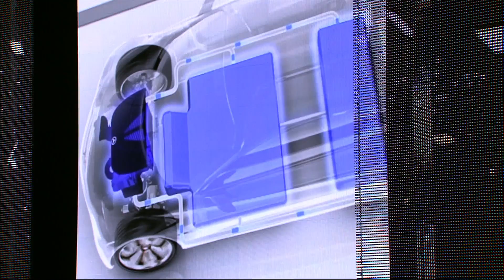Mercedes-Benz Kicks off IAA - World Premiere F 125 !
Mercedes-Benz kicks off the International Auto Show in Frankfurt, IAA, with the world premiere of a truly revolutionary research vehicle - the F 125! - a fuel cell powered luxury sedan that will make possible emission free driving in the future. In the year of the 125 anniversary of the automobile the company that filed the first patent for a motor car ever takes the leadership role in the reinvention of the automobile.  Unlike any other car company Mercedes-Benz favors hydrogen based fuel cell technology - with F-Cell production cars already available in selected markets in Europe and the US and high volume production of F-Cell vehicles slated for 2014. The Mercedes-Benz opening gala on Monday September, 12 in many ways is the companys statement about the future of the automobile. High profile guests and speakers will elaborate on Mercedes-Benz technological visions about auto-mobility of the future